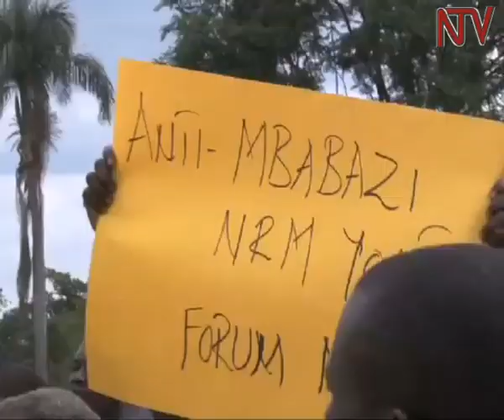Excitement and tension high in Mbale as planned Mbabazi visit draws near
It was a show of political might in Mbale town as hundreds of President Yoweri Museveni’s loyalists took to the streets to denounce former Prime Minister Amama Mbabazi who is expected to hold a consultative meeting in Mbale on Thursday.
The procession which began from the Cricket Grounds was graced by ministers Irene Muloni and David Wakikona, NRM MPs from the area and senior party officials.

Meanwhile, the managers of Mbale Resort Hotel where Mbabazi was expected to hold his meeting say Police have warned them against hosting the meeting.